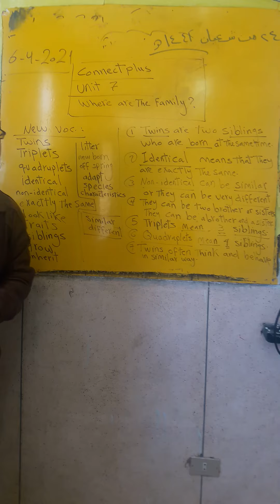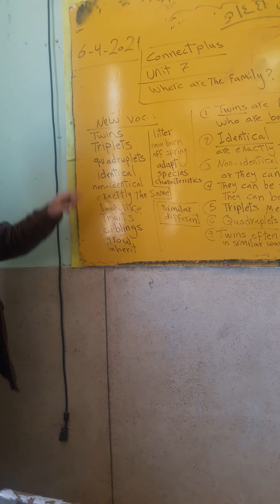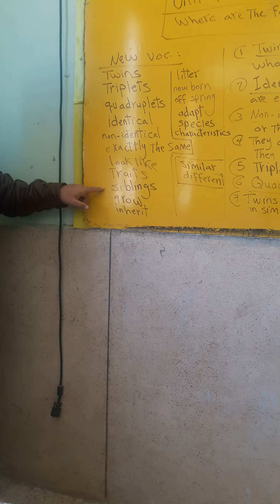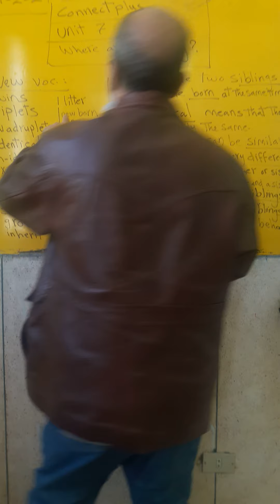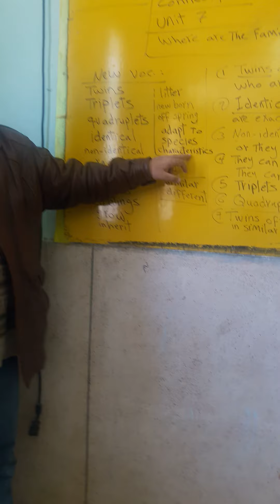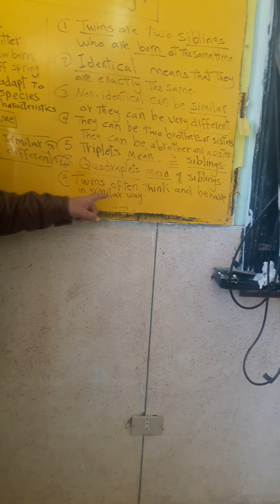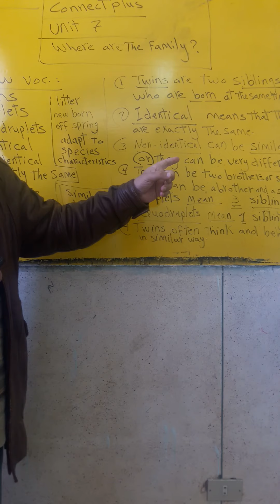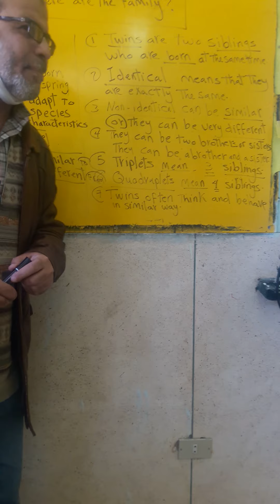primary 3 connect plus unit 7 L 2&3